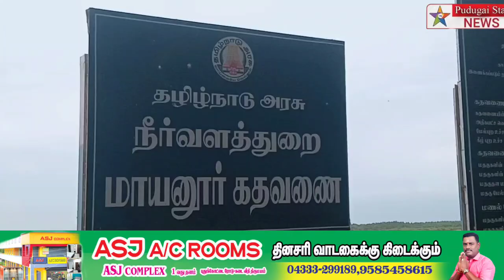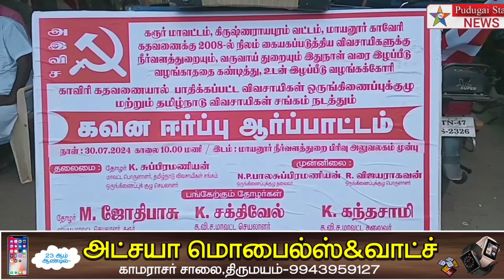கரூர் அருகே மாயனூர் கதவணைக்கு நிலம் வழங்கியவர்களுக்கு இழப்பீடு வழங்காததை கண்டித்து ஆர்ப்பாட்டம்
Captain news
Sun News
Jaya news
Puthiya thalaimurai news
Raj news
accident news
thefte news
sitting news
smuggling news
cinema news
grame news
village news
sports news
school news
article news
political news
accident news
India news
world news
sports news